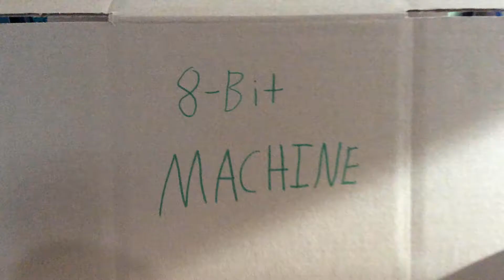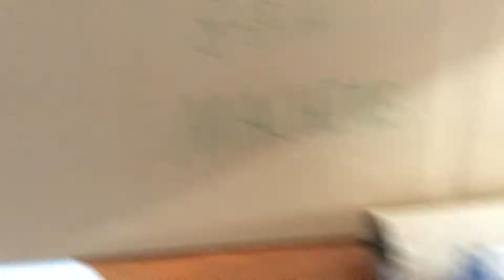SLB Movie - The 8-Bit Machine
Mechanic toad makes a machine that can turn anything into an 8-bit character! Not to be confused with The Time Machine!